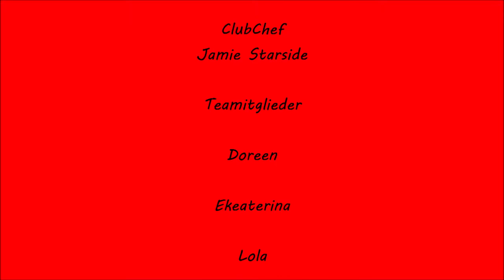Dressur~Einfach~gemacht ~SSO~Fairy ~Crows~Allstars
In diesem Video zeige ich euch ein paar dressur bewegungen und gebe euch tipps natürlich gibt es noch viel  mehr und es werden noch weitere videos gebe dieses Video soll auschlieslich meinen Mitglieder helfen und zur verfügung stehen.. Aber auch gerne für andere.

Eurer Fairy Crows Team